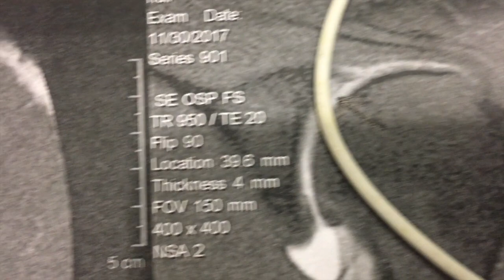ТРАВМА ПЛЕЧЕВОГО СУСТАВА 💥 РОТАТОРНАЯ МАНЖЕТА 💥 ПОВРЕЖДЕНИЕ ХРЯЩА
ДРУЗЬЯ! Перед тем как задать вопрос, проверьте, нет ли на него ответа в моей группе или на моем канале! Также веду платные персональные тренировки и ОНЛАЙН консультации! В любом случае стараюсь ответить всем! ;) егор рубанов, плечевой сустав,   роторная манжета, ЛФК, лечебная физкультура, восстановительные упражнения, реабилитация после травмы, повреждение хряща, боли в суставе, как восстановить сустав,